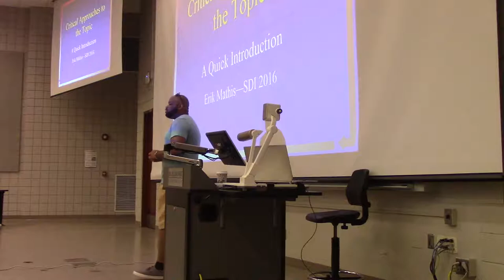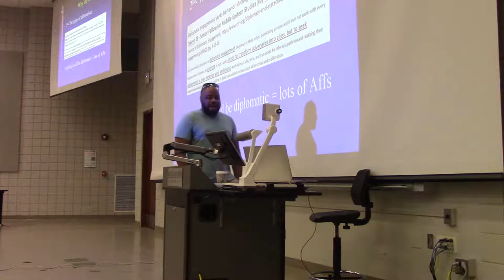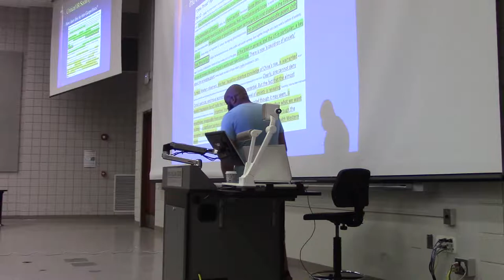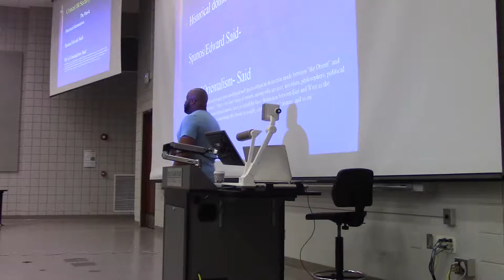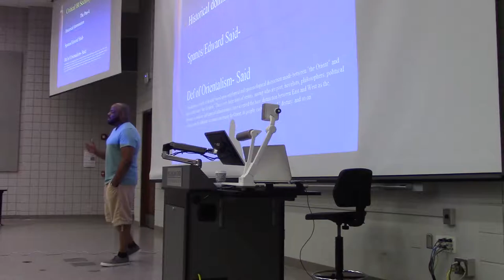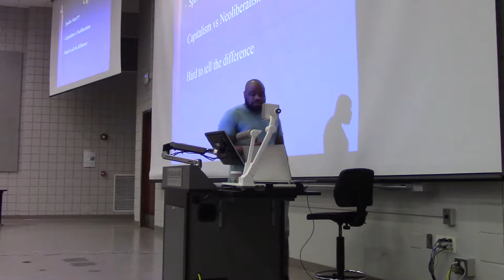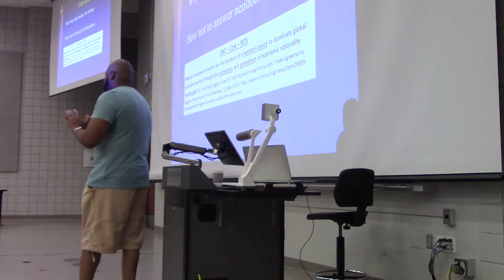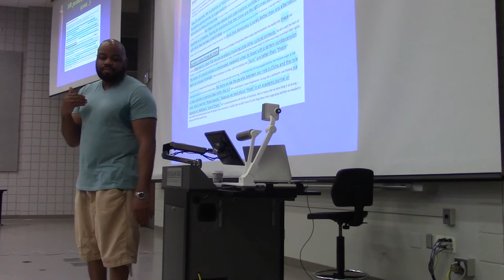Critical Approaches to the Topic SDI 2016 - Erik Mathis